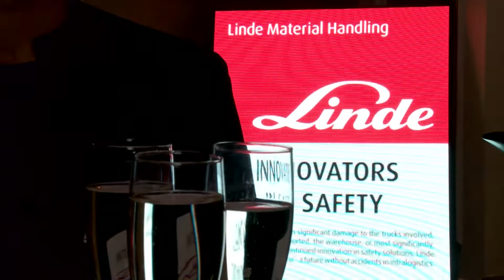Ask the Industry - Irish Logistics & Transport Awards 2019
To find out more about The Irish Logistics & Transport Awards 2019, please

Celebrating its tenth year, The Irish Logistics & Transport Awards 2019 took place on Friday, June 7th at the Clayton Hotel Burlington Road, Dublin, offering an unmissable opportunity for Ireland's Logistics & Transport industry to network and celebrate excellence in Logistics & Transport.

Listen to the thoughts of leading figures from Kuehne + Nagel, BWG Foods, Virginia International Logistics, NVD, among others.